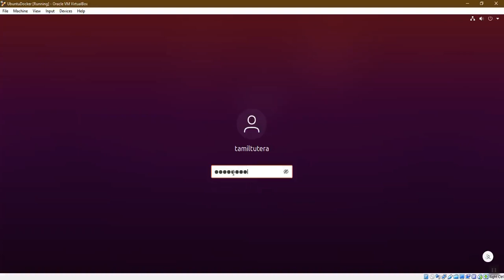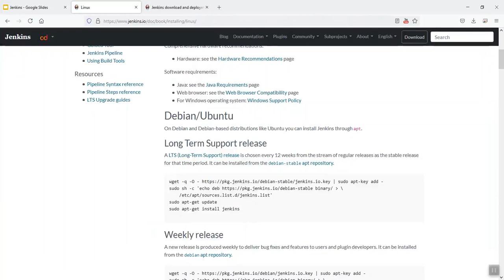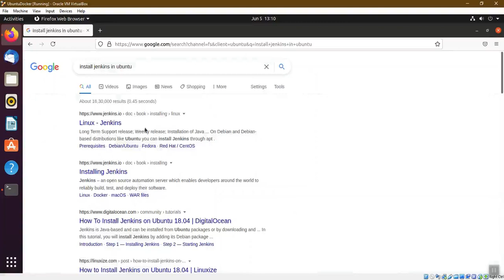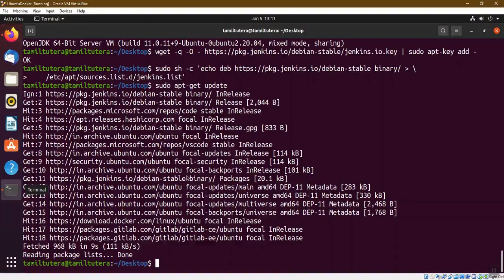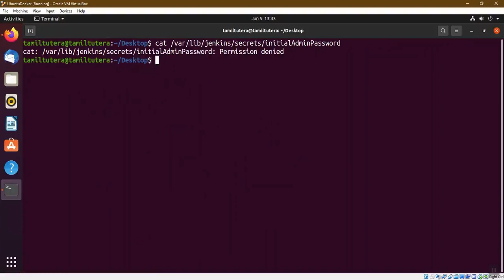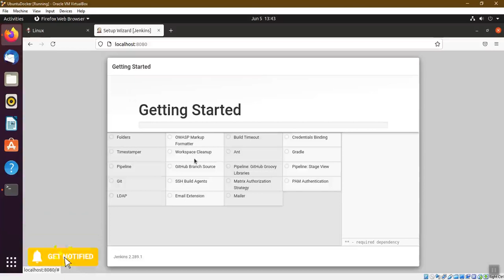Jenkins in Tamil 05 Install Jenkins on Ubuntu Linux |Jenkins for beginners in tamil | CI&CD |DevOps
Step-By-Step Installing Jenkins in Ubuntu Linux:
wget -q -O | sudo apt-key add
sudo sh -c 'echo deb binary/ &gt; /etc/apt/sources.list.d/jenkins.list'

Jenkins for Beginners in Tamil-03-Introduction to Jenkins in Tamil | Jenkins for beginners in tamil | CICD |DevOps

TamilTutEra - Ansible in  Tamil | Ansible in தமிழ் (Tamil)   | Ansible Tutorial for beginners in Tamil | Ansible Tutorial in Devops | ansible playbook

TamilTutEra-Docker in Tamil | Docker for Beginners in Tamil | Docker | Docker DevOps Tutorial in Tamil | DevOps Tutorial in Tamil

TamilTutEra - Ansible Tower in  Tamil | Ansible in தமிழ் (Tamil) | Ansible Tower Tutorial for beginners in Tamil |  DevOps Tools in Tamil | Cloud